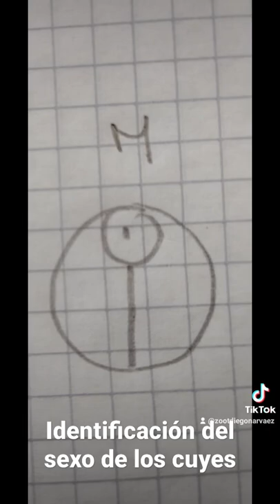¿Cómo saber si un cuy es macho o hembra? 🐹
La identificación de sexos es importante en la crianza de cuyes ya que desde su primer día de nacido se puede determinar si es hembra o macho.

La forma de sexar correctamente a una cobaya, es muy sencilla. Cogeremos a la cobaya y la pondremos boca arriba en nuestra mano o regazo. Podemos separarle las piernas y observar cual es su sexo. Como podemos ver, la forma de los genitales de la hembra tiene forma de Y, mientras que la del macho tiene forma de i